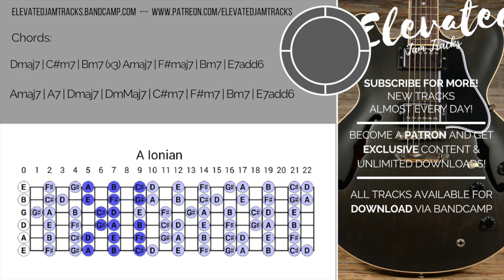Chill Soulful Groove | Guitar Backing Track Jam in A